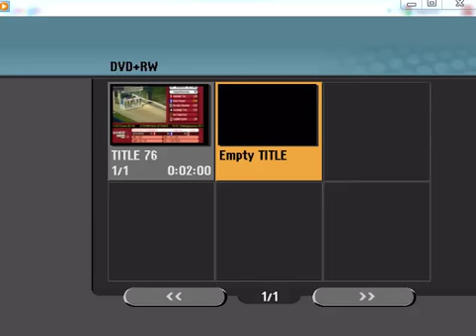T 2 Kelva Heaven 01/02